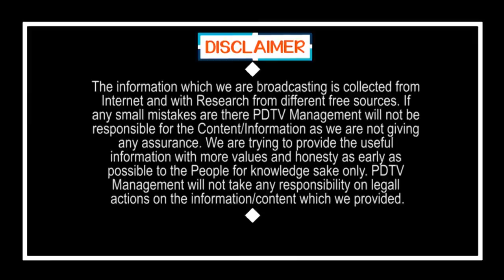Public Talk | 2024 ఎలక్షన్స్ ఉండవు జగనే ఎకగ్రీవంగా సీఎం | No Elections in 2024 | Ys Jagan will be CM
2024 ఎలక్షన్స్ ఉండవు జగనే ఎకగ్రీవంగా సీఎం